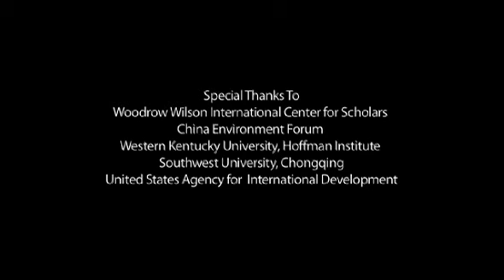Hidden Waters of Southwest China's Karst Region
The vast, yet inaccessible, underground waters in southwest Yunnan Province represent the front lines of China's freshwater crisis. Two openings in the earth — Shi Dong and Nan Dong caves, where the Yang Liu River slips into and out of the shadows — mark the point where a fluvial region, rich with surface streams, meets an unusual geologic formation of soluble rock layers known as a karst landscape.

It is also a fateful human-dividing line; a place where China's challenges with water scarcity, land use, and pollution come into clear focus.